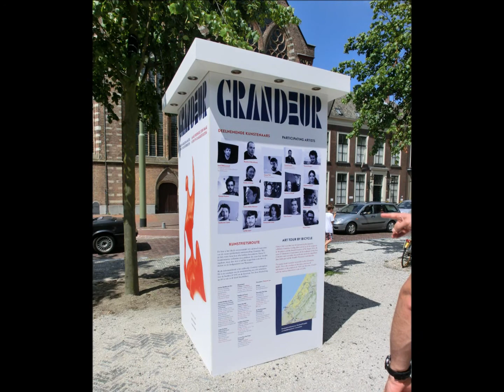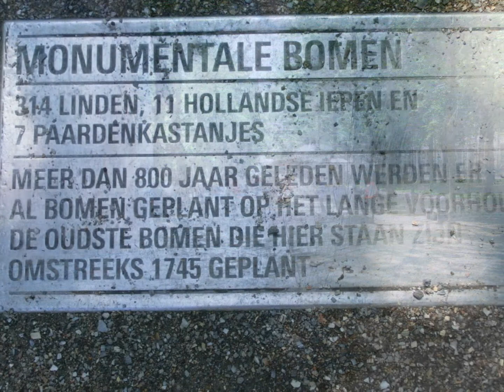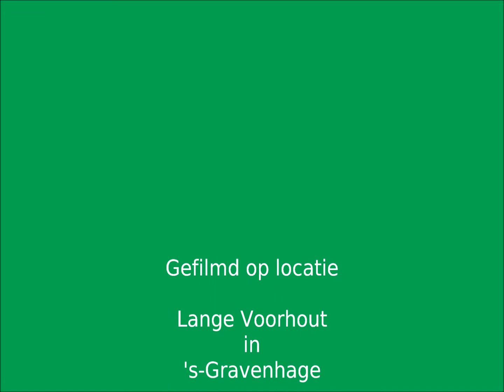Lange Voorhout "Grandeur"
Beelden op Lange Voorhout